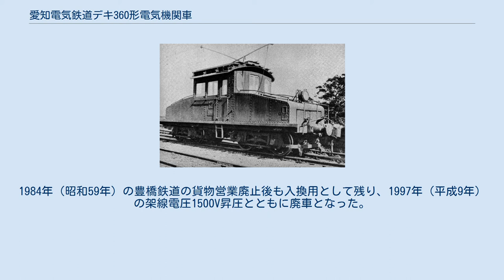愛知電気鉄道デキ360形電気機関車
デキ360形360 デキ210形デキ211（旧・デキ360形362） 愛知電気鉄道デキ360形電気機関車（あいちでんきてつどうデキ360がたでんききかんしゃ）は、愛知電気鉄道（愛電）が新製した直流用電気機関車。
後年愛電と名岐鉄道が合併し名古屋鉄道（名鉄）が設立された際にも形式称号は変わらずデキ360形を名乗った。
 1923年（大正12年）に1両（360）、1925年（大正14年）に2両（361, 362）が日本車輌製造で新製された。
車体は凸字形で、軸配置はB+B、主電動機や電装品のはウェスティングハウス製、台車はブリル製である。
600V専用機で、愛知電気鉄道時代は西尾線で使用されていた。
連結器は連環連結器で緩衝器も設置されていた。
のちに自動連結器も増設されて、一時期は連環連結器、緩衝器、自動連結器という2種類の連結器を併設していた。
 1935年（昭和10年）、愛知電気鉄道と名岐鉄道が合併し名古屋鉄道になると、名古屋鉄道デキ360形（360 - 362）となる。
1949年（昭和24年）に360が363に改称し、デキ360形（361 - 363）となる。
 戦後、361は各務原線や西尾線、362は渥美線、363は西尾線で使用され、1954年（昭和29年）に渥美線が豊橋鉄道に譲渡されると、渥美線で運用されていた362はそのまま豊橋鉄道に転籍する 名古屋鉄道に残った2両は、1960年（昭和40年）に瀬戸線に転属。
1965年（昭和40年）に361と363で車体振替が行われ、363の車体となった361が廃車となる。
残った363も1967年（昭和42年）に廃車となる。
 豊橋鉄道に譲渡された362は1968年（昭和43年）にデキ210形（211）に改称され貨物用として使用される。
1984年（昭和59年）の豊橋鉄道の貨物営業廃止後も入換用として残り、1997年（平成9年）の架線電圧1500V昇圧とともに廃車となった。
 デキ210形（211）は、1998年（平成10年）に渥美郡田原町（現・田原市）へ寄贈され、芦ヶ池農業公園（サンテパルクたはら）でデワ10形11とともに静態保存されている。